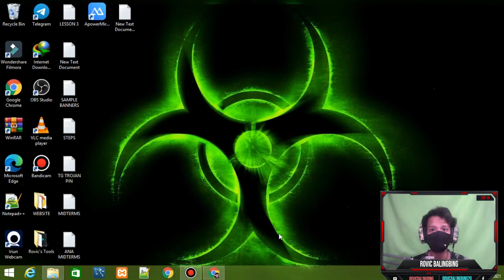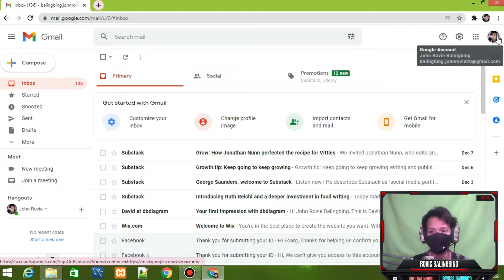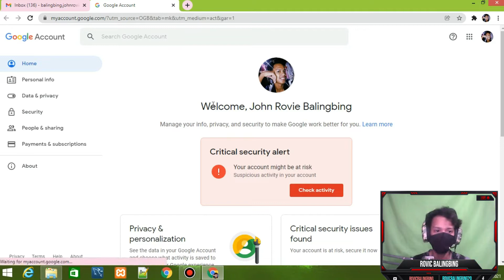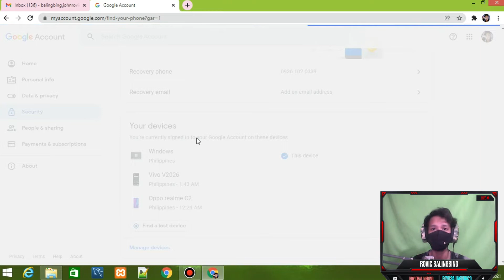How to Find Lost Phone using Gmail Account? (100% EASY) | google find my device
Paano nga ba natin malalaman ang location ng ating nawawala o nanakaw na phone gamit ang ating GMail account? Panoorin ang video na ito at intindihin ng mabuti para malaman kung paano! Maaari mo ring malaman ang IMEI ng iyong phone upang magamit ito at mahanap ang phone mo!

The misuse of the information in this video, such as hacking a system or account without permission, can result in criminal charges. And the owner of this channel will not be held responsible for any illegal actions that you will do. ⛔💼

It is advisable to try these processes on your own computer and accounts at your own risk. Again, we promote ETHICAL HACKING ✅ and not malicious hacking ❌

Have a Good Day and Happy Hacking, Tech Neeks!🥰

0:01 Introduction
0:07 Topic
1:15 What you need to know!
2:37 Step-by-step process
8:02 Other Amazing Features
10:10 Important Message
10:40 Trojan Hub GC Recruitment
11:18 Goodbye